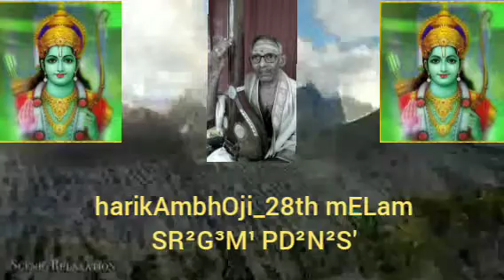Dhruva thALam_chathurasra_ harikAmbhOji 28th mELam